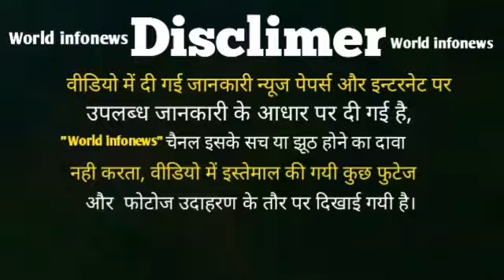सऊदी अरब की लड़की को नौकरी करने गये भारतीय ड्राइवर से हो गया प्यार,भारत पहुंच कर की निकाह,देखिए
Love is a thing for which people anything willing to live. Similar story in Saudi Arabia a girl before encountered. Hyderabad Nizamabad of Saudi Arabia a person and owner's daughter between fell in love. Her country return after the girl with your love to your country leave out lying. His family to fight Nepal the way of India reached and Nizamabad in both married. Saudi Arabia a great family girl to his father of the driver of the working 30 years of man fell in love. February when he person India came girl has told him that he can't live without. He said he soon India will. Then may he Saudi Arabia out out. India-Nepal range of illegally country in the file has. There he new Delhi reached where his lover found. Both Nizamabad access married.